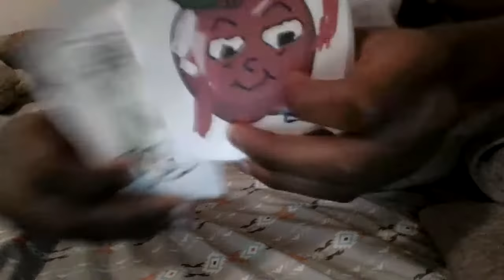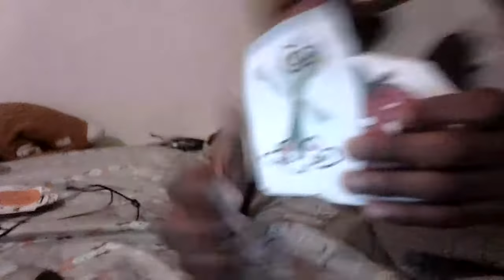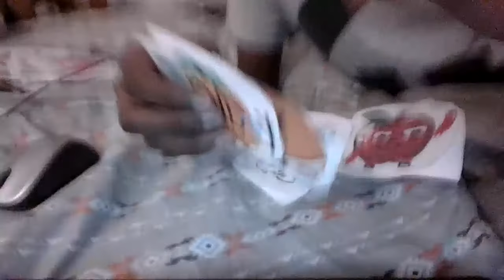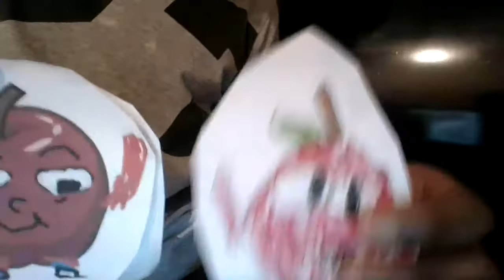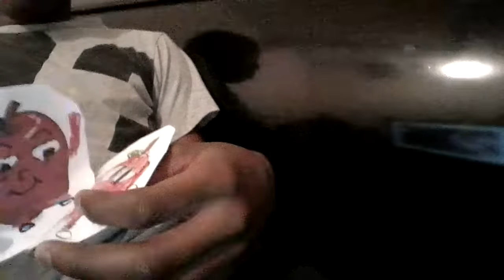episode 3 group meeting+new characters